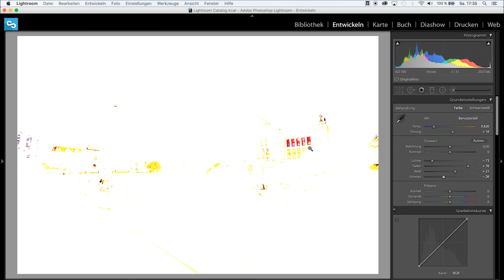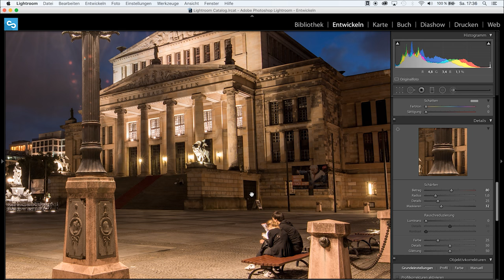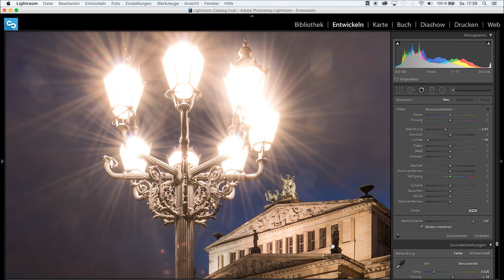LICHTER, LAMPEN & LATERNEN IN LIGHTROOM ANMACHEN | TUTORIAL DEUTSCH | #46